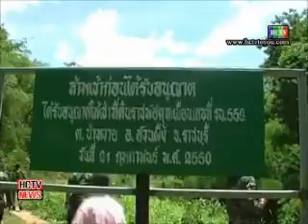ทหารบุกเข้าตรวจสอบพื้นที่ป่าถูกบุกรุก